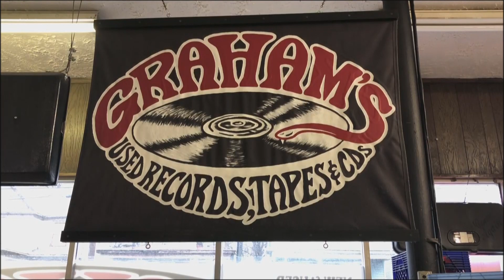Vinyl records making a comeback